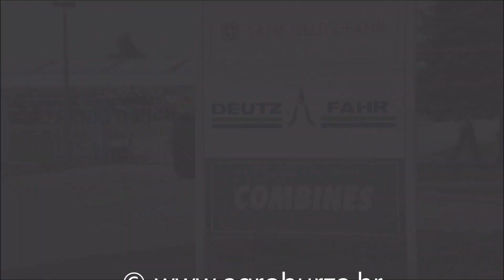🚜 NEW Deutz Fahr C series TEST.